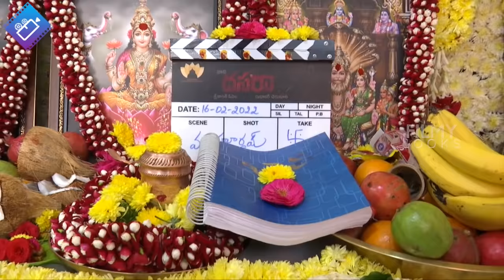Keerthy Suresh Tight HUGS Hero Nani At Dasara Movie Launch | Filmylooks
KeerthySuresh Tight HUGS Hero Nani At Dasara Movie Launch | Filmylooks